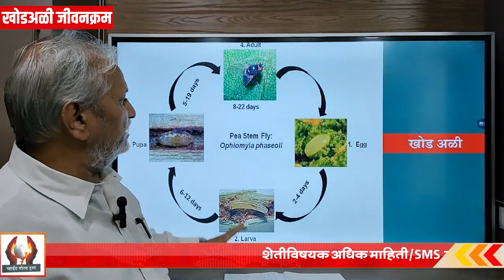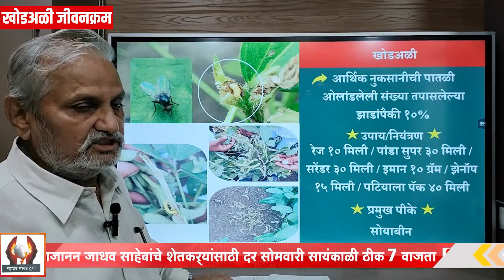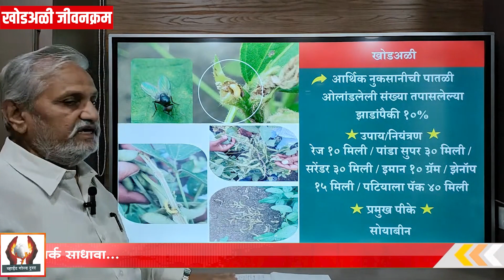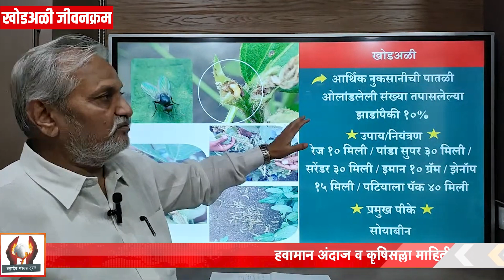खोडअळी जीवनक्रम। Steam Fly life cycle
आजच्या ह्या विडिओ मध्ये आपण खोडअळी जीवनक्रम हे बघणार आहात.